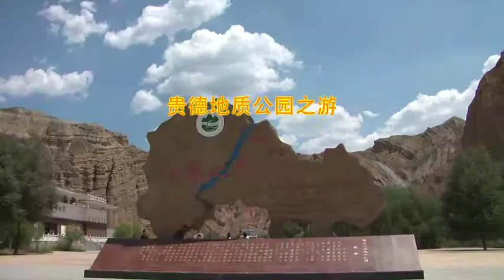云游学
Chinese tourists in Qinghai Lake.